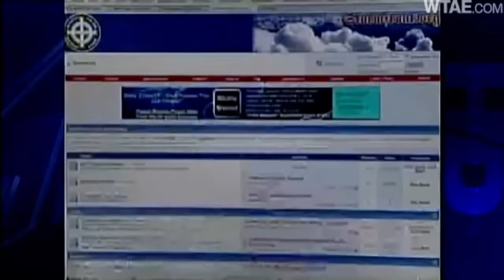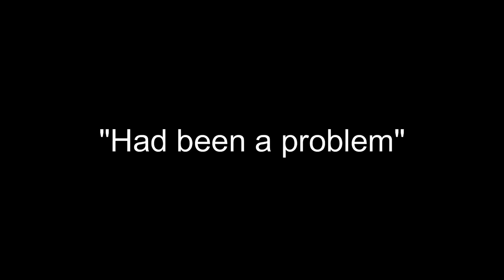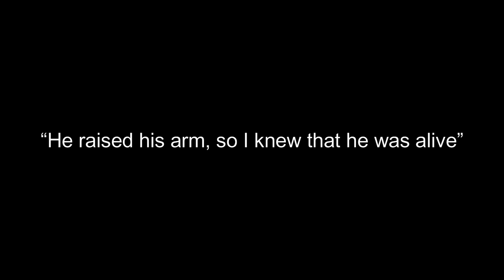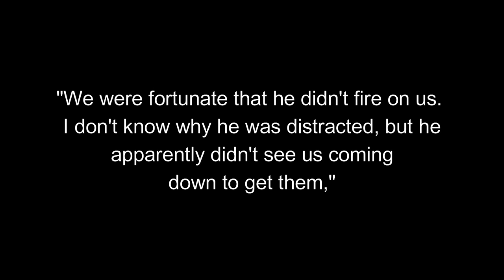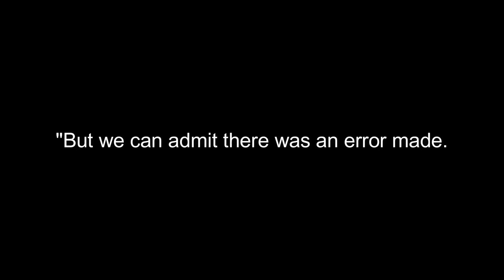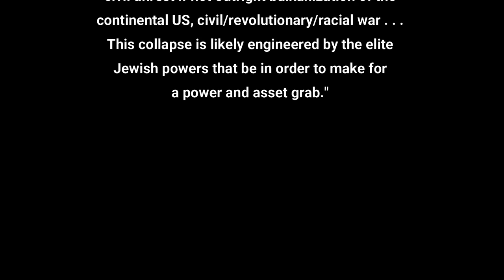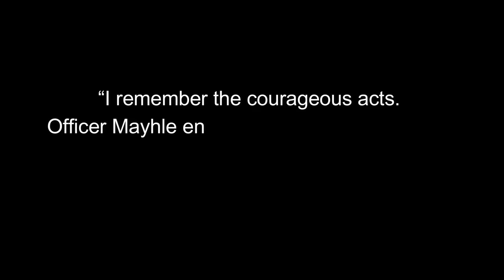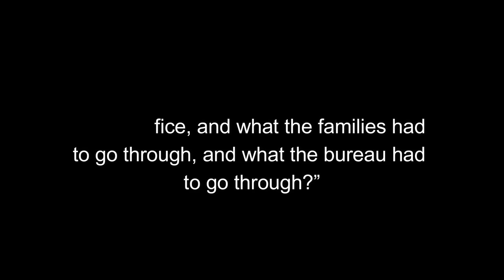The Insane Richard Poplawski's Massacre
Being a surprisingly unique recent case of gun violence in the United States, I'm astounded that this case isn't discussed more.

A man known to browse, let's say "less PC", sites on the internet eventually ended up in a shootout with police inside his grandmother's home.